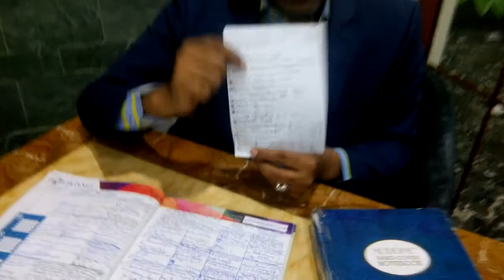TIPS AND STRATEGIES ON FOLLOWING UP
Training Video on keeping your pipeline Full. Tracking and following up after Events.